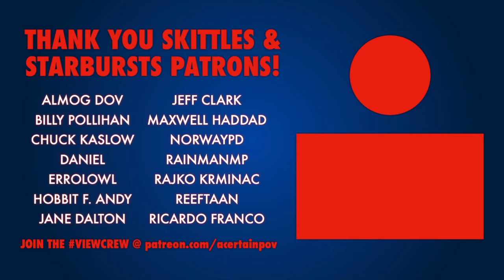Match Picks - Brandon Hanna vs. Eric Zipper